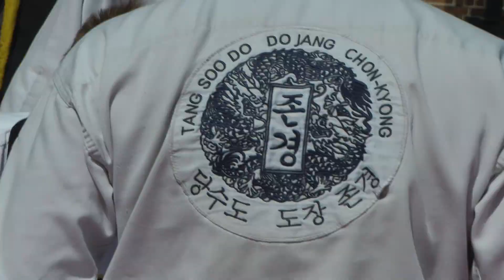Koningsdag Schoonhoven doelenplein 2023 Tang Soo Do Vechtsport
Gr